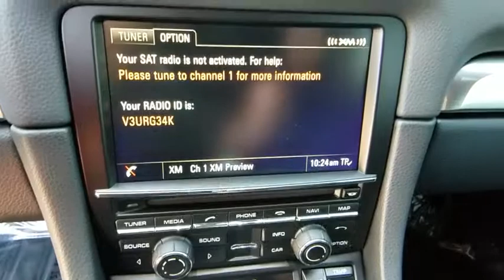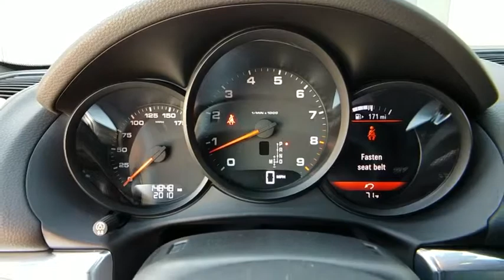2016 Porsche Boxster Las Vegas, Henderson, North Las Vegas, Nevada, San Bernardino County L18298A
Red U 2016 Porsche Boxster available in Las Vegas, Nevada. Servicing the Henderson, North Las Vegas, Nevada, San Bernardino County area.

CARFAX One-Owner. Clean CARFAX. Red 2016 Porsche Boxster RWD 6-Speed Manual with Overdrive 2.7L H6 DI DOHC 24V ULEV II 265hpbrbrRecent Arrival! Odometer is 6100 miles below market average! 20/30 City/Highway MPGbrbrAwards:br  * 2016 KBB.com Brand Image AwardsbrbrbrReviews:br  * Stellar handling; engaging yet fuel-efficient powertrains; artfully designed cabin; endless options; well-insulated soft top. Source: Edmunds